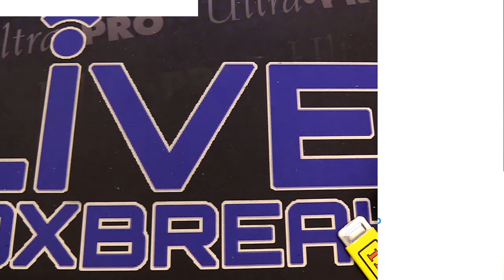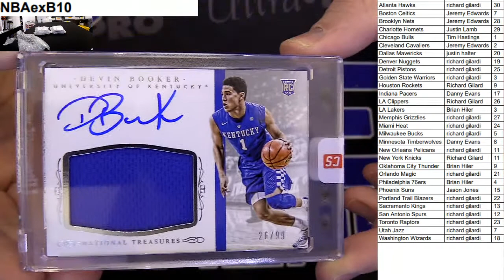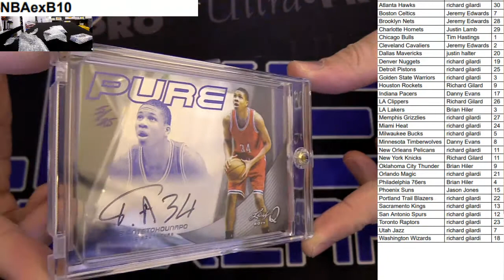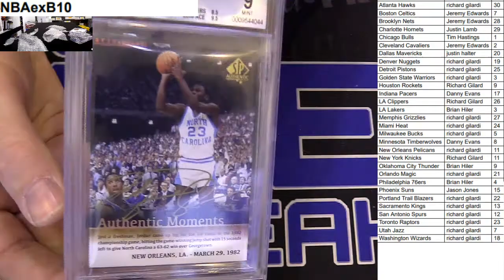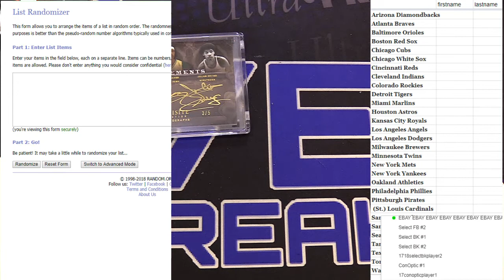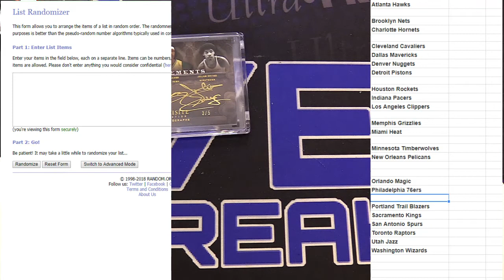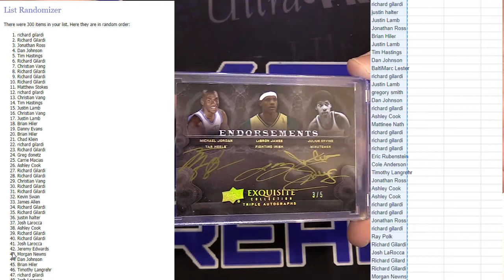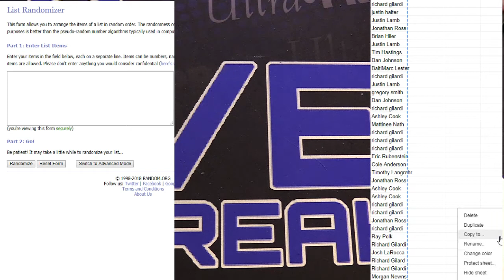NBA Exclusive #10 LBB plus Giveaway